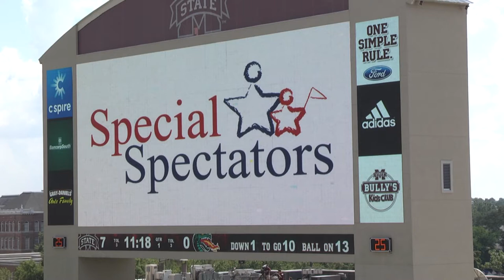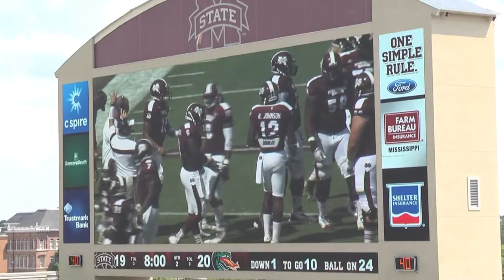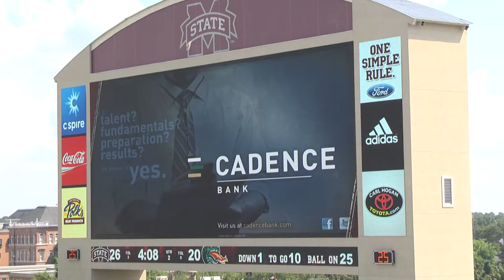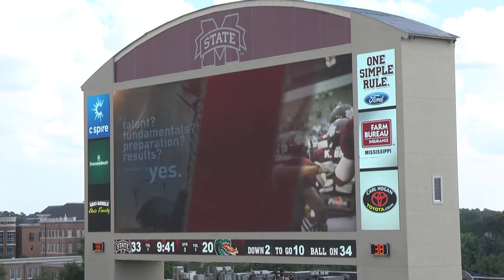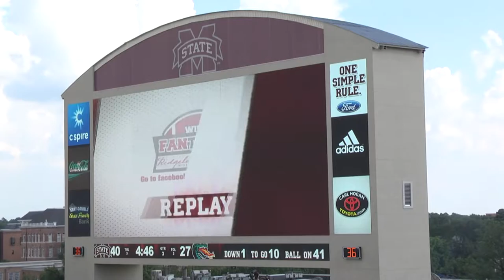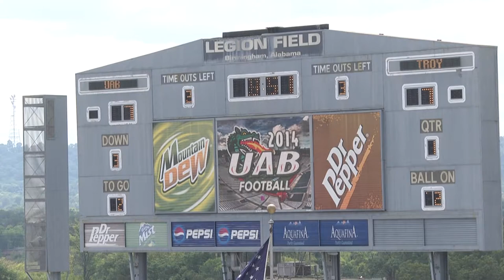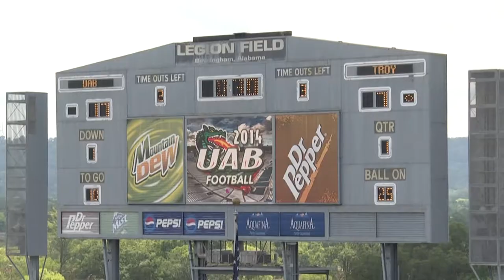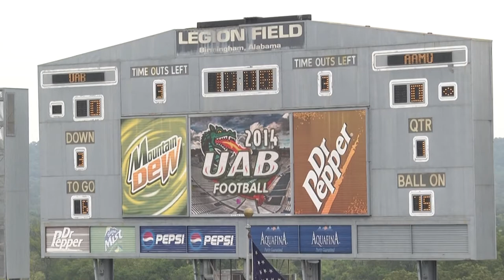Bobby Baker UAB FS SS #1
Bobby Baker First 3 games. transferred to GSU